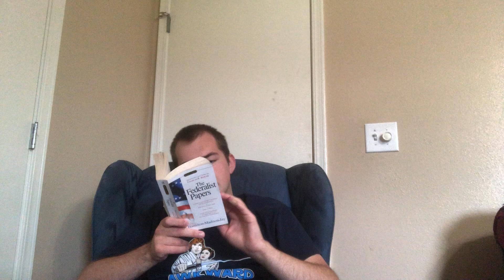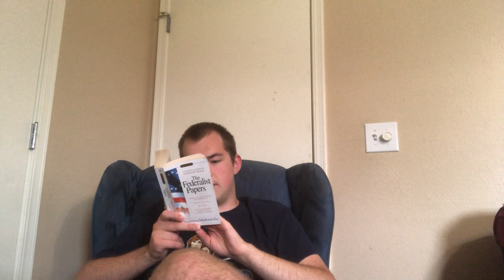Dane Reads a Federalist Paper Every Day Until Quarantine is Over: Day 35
Publius argues that restraining the power of taxation to certain objects would be burdensome to particular industries and would create an unequal distribution of taxes. He also argues against the point that the legislature would be unable to represent the interests of all occupations, by stating that the economy is so interconnected that some sort of consociational scheme with regards to occupations would not be necesssary.

Viewers are encouraged to read along at home.